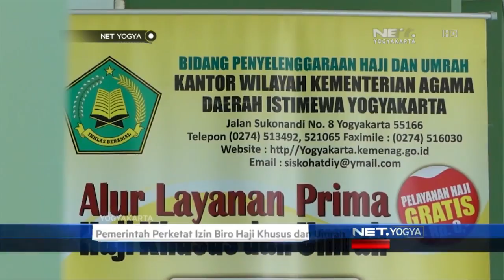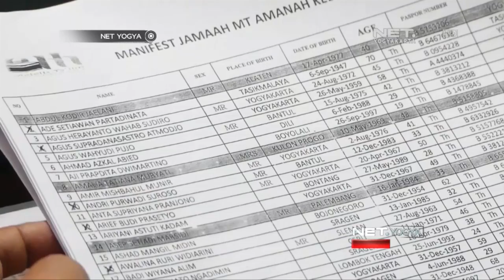NET YOGYA - Izin Biro Haji Khusus dan Umrah Diperketat